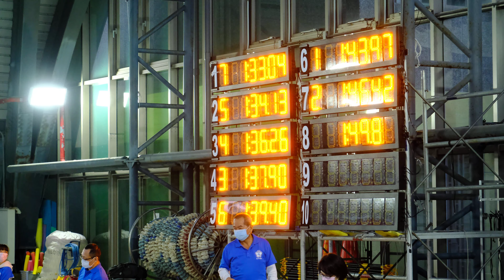050 3 2 謝定翰、7 江承灝 10歲級男100自 111年全國北區A1游泳錦標賽 大飛泳訓